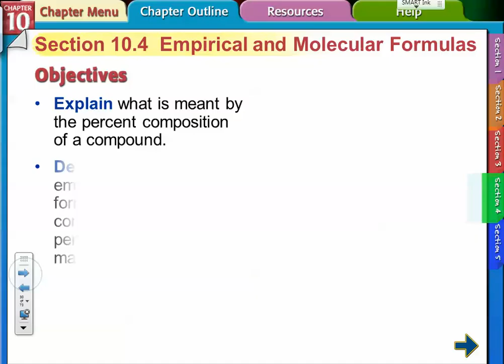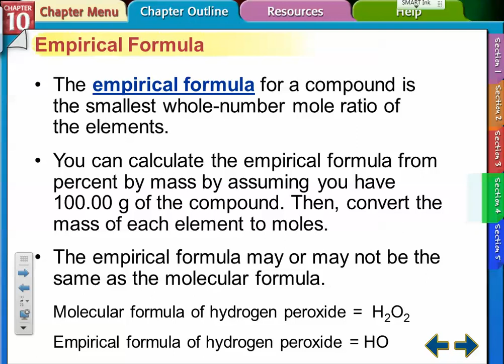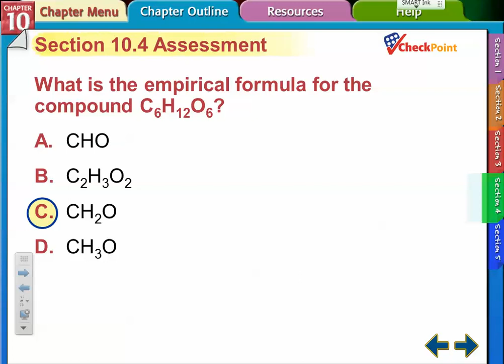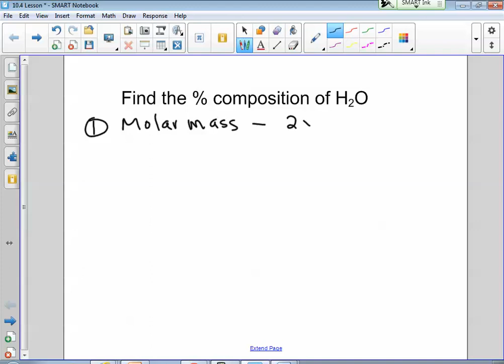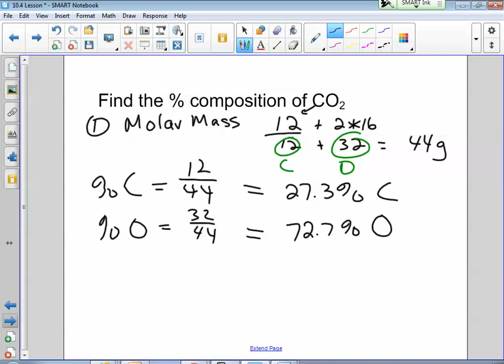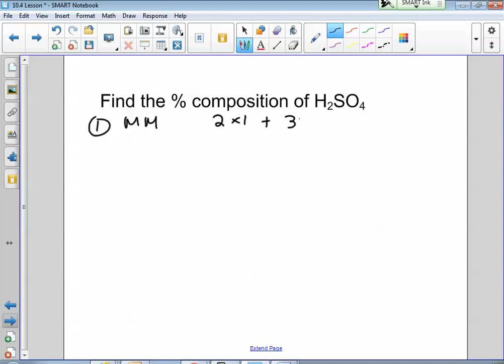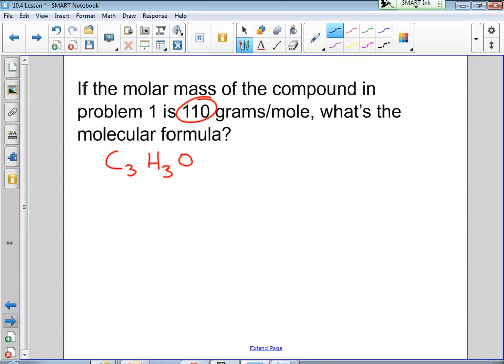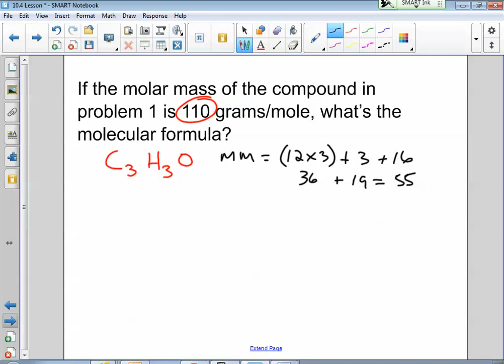10 4 lesson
% composition
emperical and molecular formulas